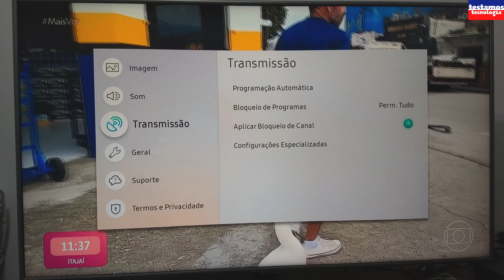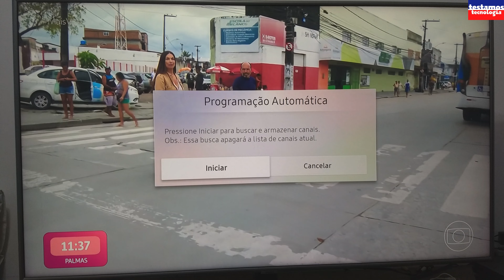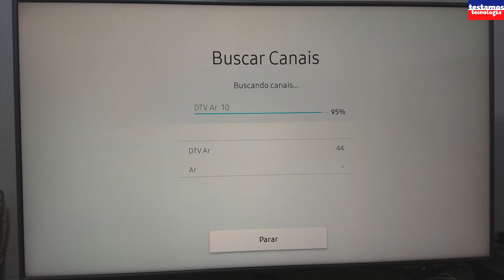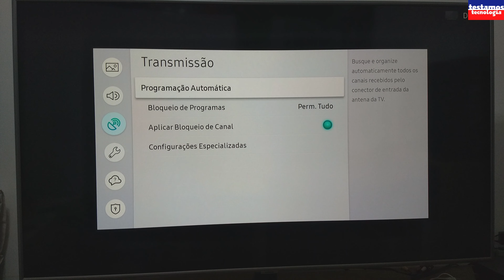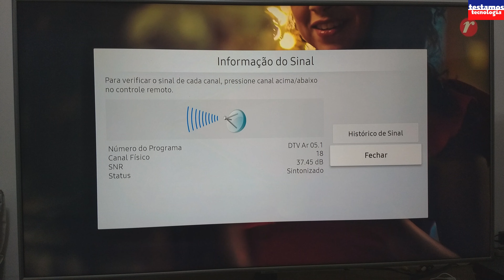Como Sintonizar Canais e Instalar Antena na TV Samsung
Comprou uma nova Smart TV da Samsung e não consegue sintonizar os canais de TV aberta digitais? Assista o vídeo tutorial aqui do Testamos Tecnologia, onde explico como instalar e fazer o apontamento de antena de TV externa, a conexão do cabo da antena atrás da TV e também como fazer a programação automática dos canais.

[English] Bought a new Samsung Smart TV and can't tune to digital open TV channels? Watch the video tutorial here from Testamos Tecnologia, where I explain how to install and make the external TV antenna pointing, the connection of the antenna cable behind the TV and also how to make the automatic programming of the channels.

Facebook, Twitter e Instagram: @testamostec

Colabore com o trabalho do canal através do botão VALEU DEMAIS ou pelo PIX: (você pode ajudar com qualquer valor, se quiser e se puder).